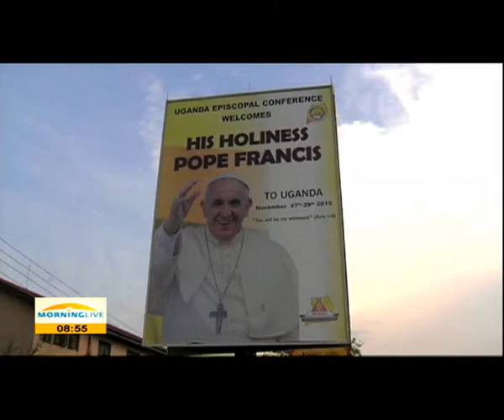Alain Tschudin on upcoming Uganda Presidential polls in Feb 2016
Ugandans will take to the polls next year in February 2016. These presidential elections will be the most contested in the country's history. Last week parliamentarian candidates were announced. Two main opposition leaders Kizza Besigye and Amama Mbabsezi are in talks of forming a coalition to challenge President Yoweri Museveni in the upcoming elections who has ruled for nearly 30 years. As the elections draw closer - there have been several reports of police selectively torturing and arresting those who rally behind opposition parties.